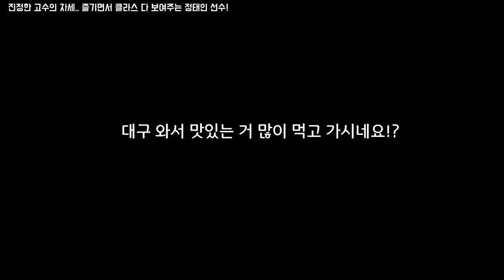지렸다... 현역 시청 선수의 볼 스피드, 경기매너, 인성까지.. 진정한 고수의 면모를 갖춘 정태인 선수!!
대충 봐도 185cm 이상의 키에 긴 팔과 긴 다리로 온 코트를 누비는 정태인 선수!
버스 탄 아나조씨는 미소를 잃지 않습니다ㅋㅋㅋㅋ

최선을 다해 경기 해주신 정태인 선수 감사합니다!!